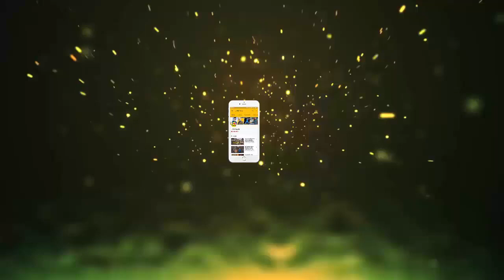जानिए सनी देओल अपनी ही बहन से क्यों करते है नफ़रत, क्यों नहीं रखा है कोई नाता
जानिए सनी देओल अपनी ही बहन से क्यों करते है नफ़रत, क्यों नहीं रखा है कोई नाता || Jmd Bollywood News ||

बालीवुड में सनी देओल के बहुत सारे फैन्स है! उनका कहा हुआ डाइलाग की यह ढाई किलो का हाँथ जब किसी पर पड़ता है तो वह आदमी उठता नहीं उठ जाता है! जी हम आज हम आपको सनी देओल के बारे में कुछ ऐसा बताने जा रहे है! जिसे सुनकर आप हैरान हो जायेगे!आपको हम बता दे कि सनी देओल एक दमदार अभिनेता है इन्होने बालीवुड को बहुत ही जबरदस्त फिल्मे दी है! और दर्शको का भरपूर मनोरंजन किया है! लेकिन आज हम आपको उनकी सौतेली बहन के बारे में बारे में बताने जा रहे है!तो आपको हम बता दे कि सनी देओल बालीवुड के दिग्गज अभिनेता धर्मेन्द्र के बेटे है! धर्मेन्द्र ने 1954  में प्रकाश कौर से शादी की थी! जिनसे दो बेटे सनी देओल और बाबी देओल है! लेकिन धर्मेन्द्र और प्रकाश के रिश्ते में खटास के कारण उनका तलाक हो गया! और उस समय धर्मेन्द्र बालीवुड की ड्रीम गर्ल हेमामालिनी के साथ अफेयर के चक्कर में सुर्खियों में थे और 1979 में धर्मेन्द्र ने हेमामालिनी से शादी भी कर ली!और इन दोनों से इन्हें दो बेटी ईशा देओल और आहना देओल हुई! आपको बता दे कि वैसे तो सनी देओल बहुत कूल स्वाभाव के है! लेकिन जितने वह मासूम है उतने ही दिलजले है! आपको यह जानकार हैरानी होगी कि सनी देओल और बाबी देओल ने ईशा देओल और आहाना देओल से कोई भी वास्ता नहीं रखा!क्यों कि वह धर्मेन्द्र और हेमामालिनी के रिश्ते को लेकर सदमे में थे और उनसे बेहद खफा भी थे!बता दे कि धर्मेन्द्र और सनी में बहुत ही अच्छा ही रिश्ता है और दोनों एक साथ देखे जाते है! लेकिन सनी देओल और ईशा देओल को कभी भी साथ नहीं देखा गया है!अगर हम उम्र की बात करे तो सनी देओल की उम्र 61 साल है और हेमा मालिनी की उम्र 69 साल है! मतलब दोनों के बिच सिर्फ और सिर्फ 8 साल का ही अंतर है! आपको बता दे कि ईशा देओल बालीवुड में उतनी ज्यादा सफल नहीं हुई